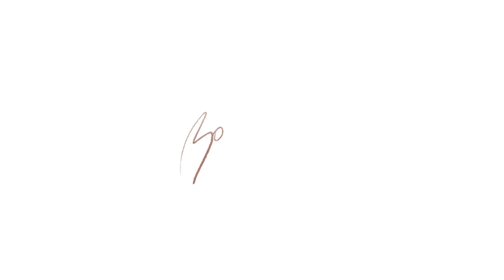authenticity on youtube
(A ramble about cursing in youtube videos, being yourself on social media and all things authenticity.)

Deli - flowers

love you more than I love coffee,
- j